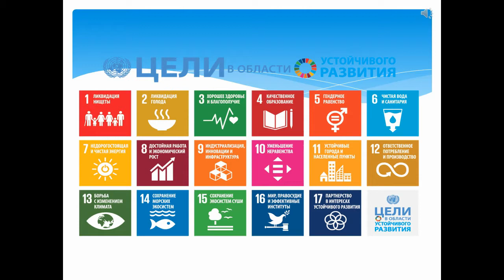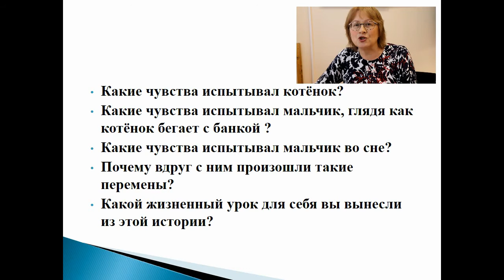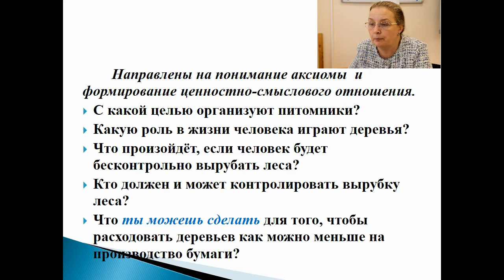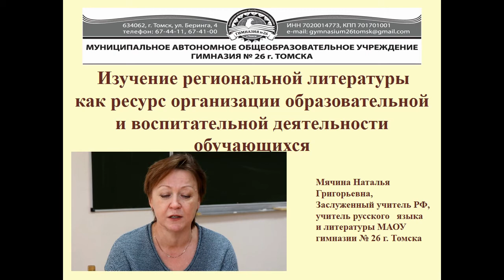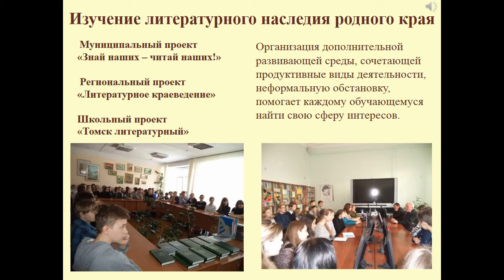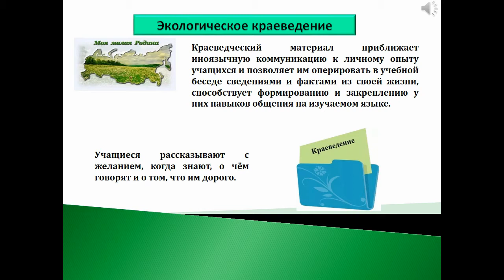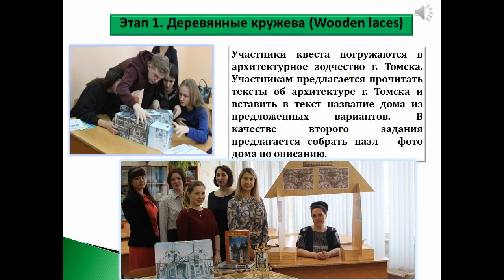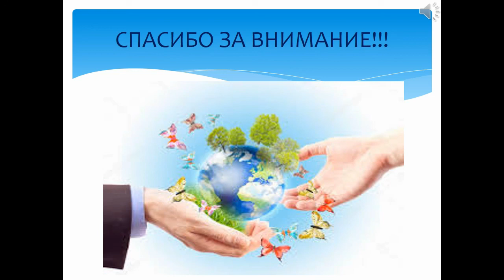Формирование экологической культуры у обучающихся на уроках и внеурочной деятельности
Ведущие эстафеты:
Головина Татьяна Сергеевна, Нагорнова Марина Анатольевна, учителя начальных классов, рассказывают о работе с младшими школьниками на понимание смысла «зеленых аксиом» и обеспечение качества знаний обучающихся.
Мячина Наталья Григорьевна, учитель русского языка и литературы, рассказывает об изучении региональной литературы как дидактического ресурса в организации образовательной и воспитательной деятельности обучающихся.
Анисимова Анна Александровна, Сушкова Екатерина Леонидовна, учителя английского языка, представляют опыт работы по теме «Интерактивная квест-игра «Томск-центр притяжения» или «Зеленые аксиомы во внеурочной деятельности». МАОУ гимназия №26 г. Томск
В рамках международной эстафеты 4.7 представлен опыт работы педагогического коллектива МАОУ гимназии № 26 г. Томска о том, как на уроках и во внеурочной деятельности формируются не только представления учащихся о природе, людях, результатах их труда, изучаются не только объекты окружающего мира, но и отношения между природой и обществом, о возможностях проектно-исследовательской и внеклассной деятельности в достижении целей устойчивого развития.